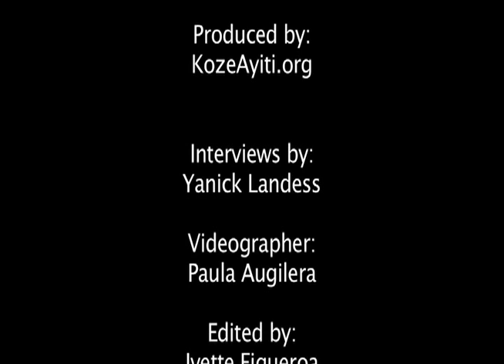Konbit MIT Interview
. Following the Miami beta test story, KozeAyiti reporter, Yanick Landess, interviews the Konbit developers at the Massachusetts Institute of Technology, MIT Media Lab, in Boston on July 22, 2010.